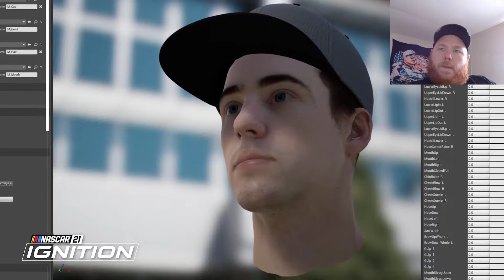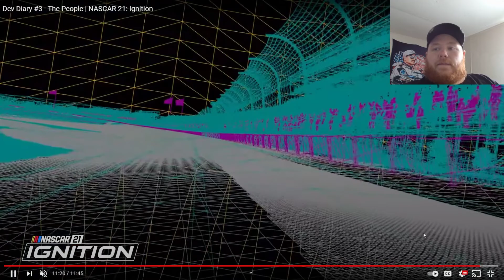NASCAR 21 Dev Diary #3 WILL THERE BE CUSTOM SETUPS ?????